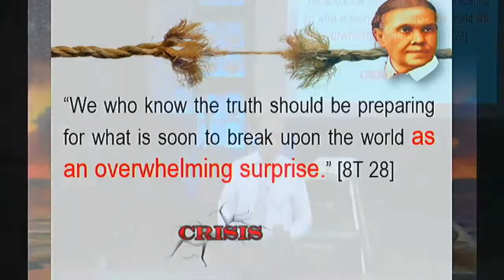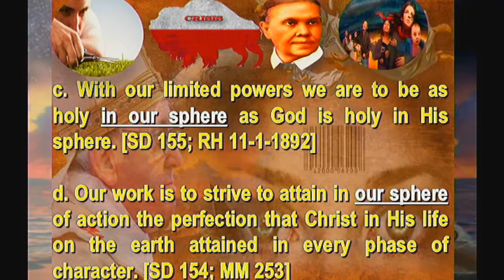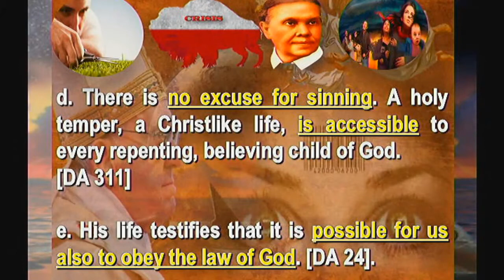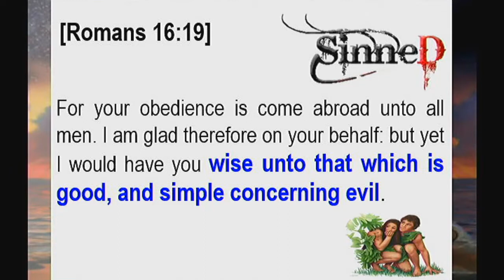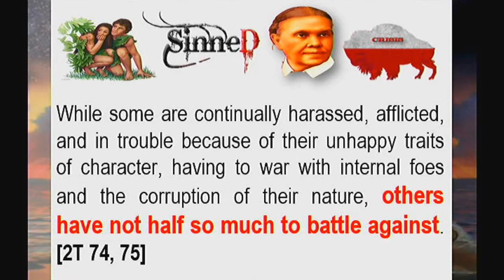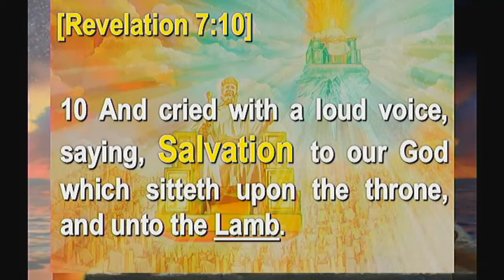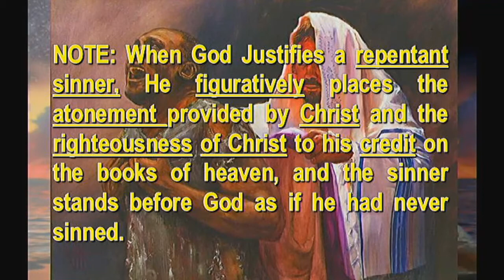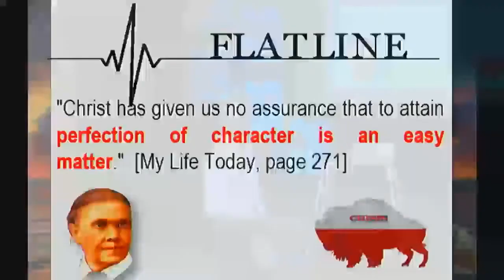CHRIST for the CRISIS: 18/34 "Perfection in Christ"